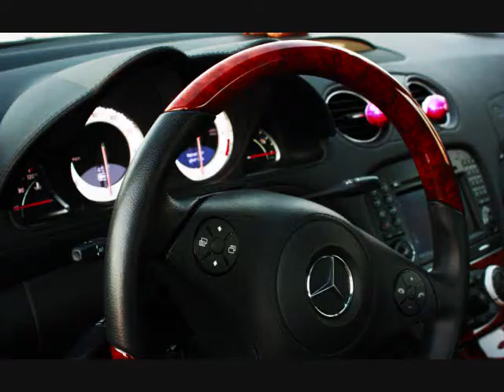sexy on the beach (2).wmv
take the photo in Long Beach